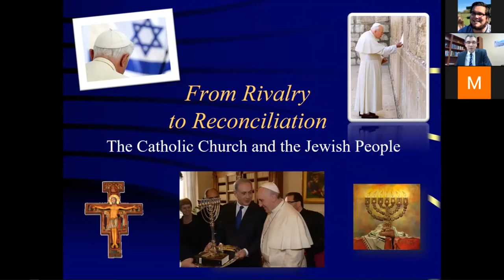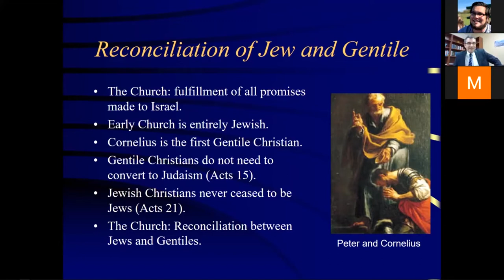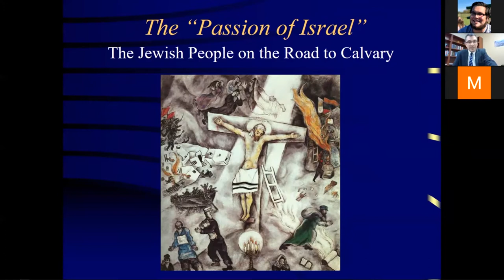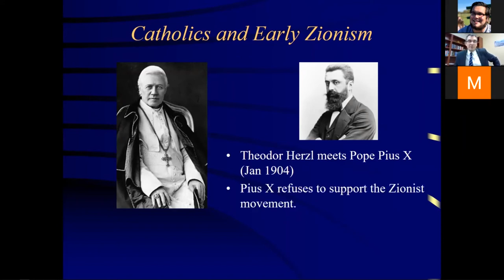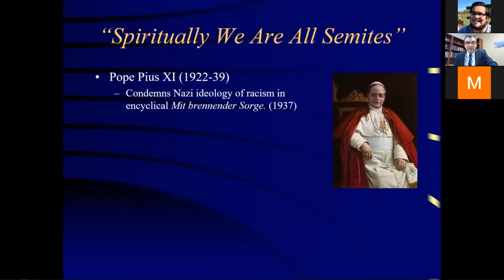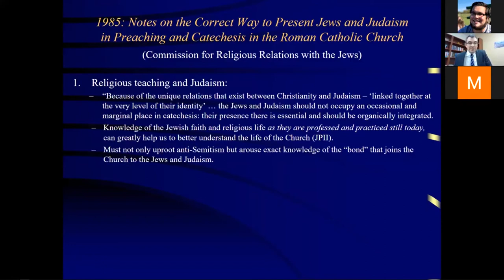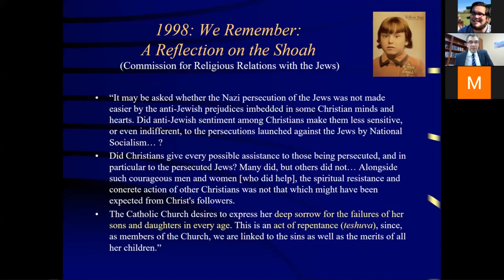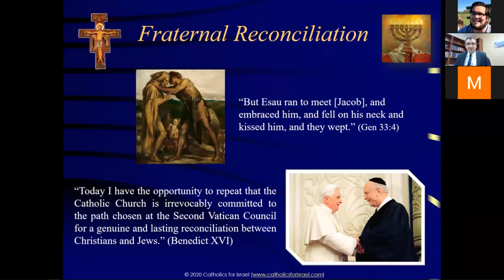EMU Center for Jewish Studies 2020-21 Lecture Series #1: From Rivalry to Reconciliation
EMU's Center for Jewish Studies presents the first lecture in our 2020-21 lecture series, "From Rivalry to Reconciliation: The Catholic Church and the Jewish People".

Dr. Villeneuve, a Catholic biblical scholar at Azusa Pacific University, holds an M.A. in theology from Franciscan University of Steubenville, a Ph.D. in Religious Studies from the Hebrew University of Jerusalem, and a Licentiate in Sacred Scripture from the Pontifical Biblical Commission in Rome. His scholarly focus is on biblical theology, Jewish-Christian relations, and the reconciliation of Israel and the Church. He is the founder and director of Catholics for Israel.